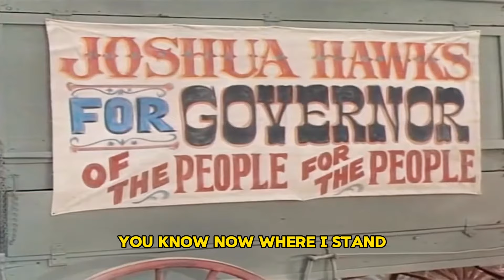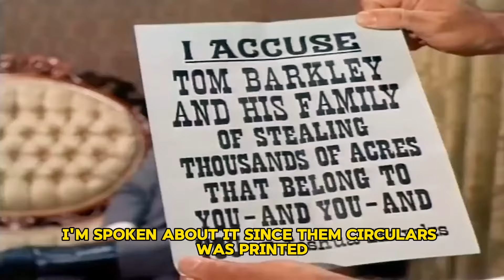The Big Valley -1965 Season 2 NEW ✅ Ep 7 + 8 ✅ Jubal Tanner's Adventure - Western Movie